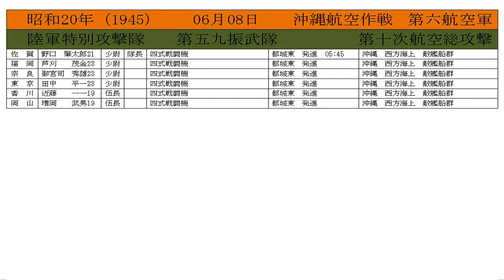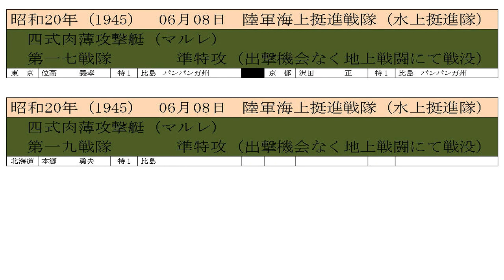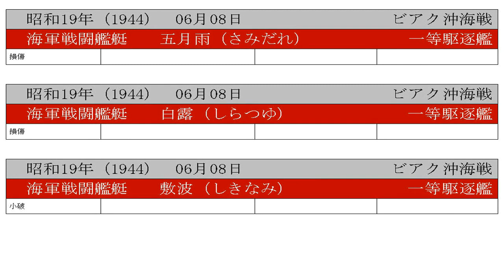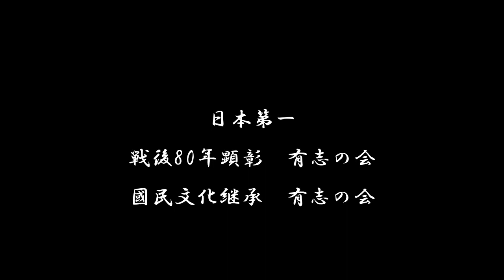【令5】特攻 軍艦 空襲 の記録 06月08日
大本営
　　　陸海軍両総長、「MI（ミッドウェー）作戦」中止と
　　　　　　　　　　「F・S（フィジー・サモア）作戦」延期を上奏

　　陸軍アッツ・キスカ方面
　　　◎北海支隊、アッツ島占領

　　陸軍華中方面
　　　◎第三師団、江西省の崇仁、宜黄を占領

　　海軍ミッドウェー方面
　　　●連合艦隊、水上艦艇の集結を完了して戦場を離脱
　　　　　　　　今後の作戦方針を下令

　　海軍アッツ・キスカ方面
　　　◎海軍陸戦隊、キスカ島占領

　　海軍豪州方面
　　　◎伊二一潜、ニューカッスルを砲撃

　　　第六飛行師団、ベナベナ・カイナンツ飛行場を攻撃

　　海軍本土・柱島泊地
　　　●戦艦「陸奥」謎の爆沈、呉沖にて爆発事故により沈没

　　陸軍西部ニューギニア方面
　　　「渾作戦」部隊、輸送部隊、「第三次ビアク島逆上陸作戦」を断念し退避

　　陸軍航空隊
　　　電探装備中隊の編制を発令（独飛三一中隊の編制）

　　陸軍小笠原方面
　　　●第一〇九師団、司令部を父島より硫黄島に移設。
　　　　　　　　　　　団長栗林中将、硫黄島進出

　　海軍西部ニューギニア方面
　　　●連合艦隊、渾作戦部隊の第三次ビアク島逆上陸作戦を発令したが、
　　　　　　　　　敵部隊（航空部隊・水上艦艇）と遭遇。
　　　　　　　　　上陸作戦を断念、退避

　　第87回臨時議会召集

　　戦時疎開者北海道開拓協会、結成

　　陸軍本土（中部方面）
　　　★本土防空戦、各務ヶ原方面空襲（第7戦闘機集団）
　　　　　　　　　　　　　　　　　　（目標　各務ヶ原・明治飛行場）

　　陸軍本土（九州方面）
　　　★本土防空戦、九州方面空襲（第7航空軍）

　　陸軍本土（九州方面・中国方面）
　　　★本土防空戦、下関海峡及び日本海側港湾に機雷投下（第21爆撃兵団）

　　海軍スマトラ方面
　　　★第五戦隊、重巡「足柄」戦没